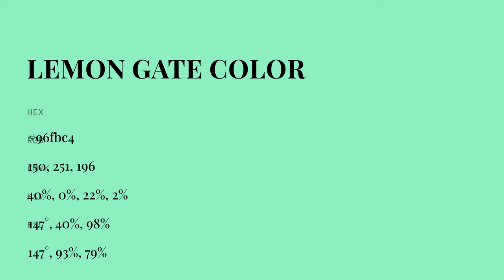Lemon Gate color 96fbc4 hex color - Blue color - Warm color 96fbc4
What color is Lemon Gate ? 96fbc4 hex color - Blue color - Warm color 96fbc4

Hex 96fbc4 Color Code is also known as Lemon Gate color.

Hex 96fbc4 Color code in RGB color code model is created after adding 58.82% red color, 98.43% green color and 76.86% blue color.
Hex 96fbc4 Color code in CMYK color (process color) code model is generated after subtraction of 40% cyan, 0% magenta, 21% yellow and 1% black.